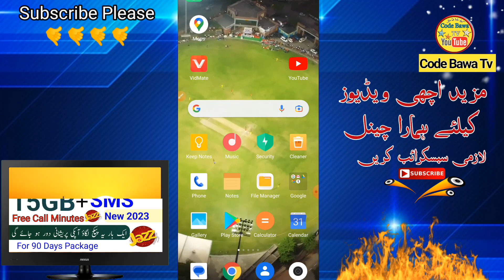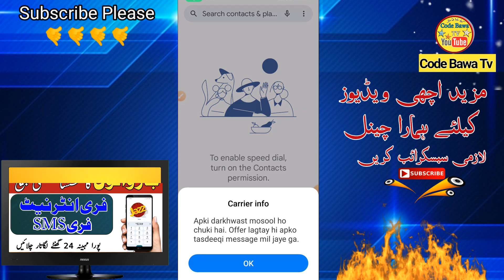Telenor internet package 60GB | Telenor monthly internet package | code bawa TV